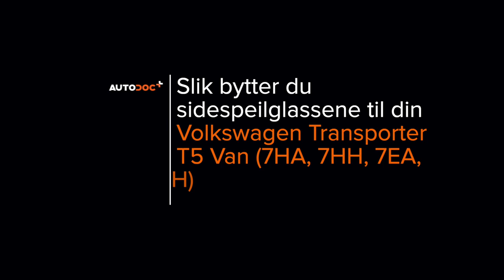Hvordan bytte sidespeilglass på VW T5 TRANSPORTER Van [AUTODOC-VIDEOLEKSJONER]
Hvordan bytte sidespeilglass på VOLKSWAGEN TRANSPORTER 5 (7HA, 7HH, 7EA, 7EH) 1.9 Van 2003–2009 [AUTODOC-VIDEOLEKSJONER]

0:00 — VW T5 TRANSPORTER – sidespeilglass: trinn-for-trinn veiledning for utskifting
0:27 — Løs speilglasset forsiktig fra festet.
1:14 — Koble fra kontaktene til varmeelementet til speilet.
1:32 — Behandle kontaktene til varmeelementet til speilet med et egnet middel.
1:46 — Koble til kontaktene til varmeelementet til speilet.
1:58 — Monter det nye speilglasset.